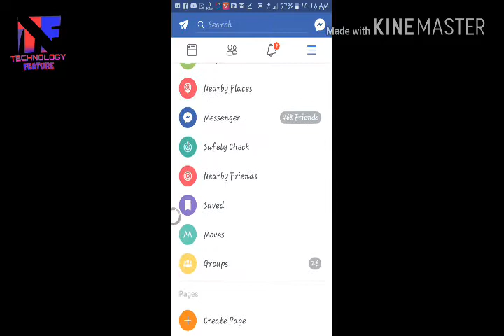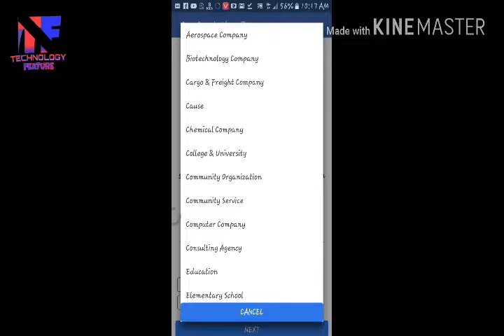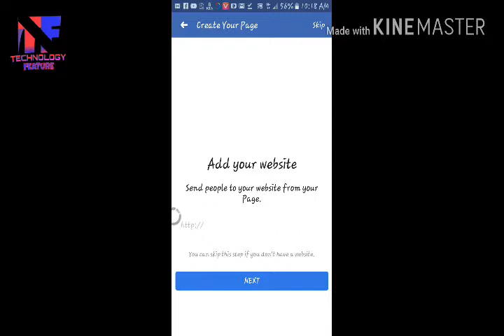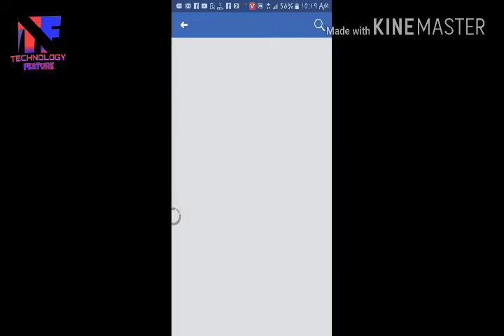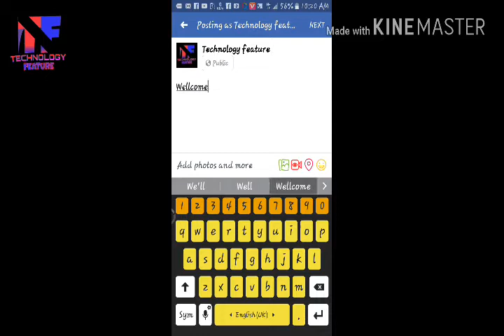How to create a Facebook page 2017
Es video mei main bataunga Kaise Facebook pe apna page banaye.

Google+plus...

Thanks you for watch  my videos.
                                                      Technology feature .